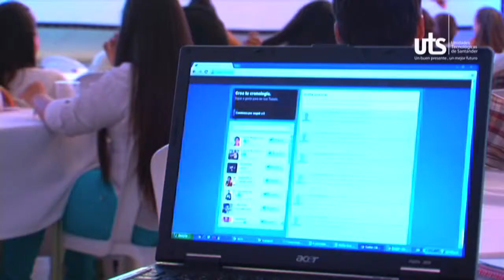05 31 2013 Congreso Internacional de Mercadeo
Las UTS propician espacios de encuentro entre la academia y el mundo laboral. En esta oportunidad el turno fue para el programa de Mercadeo con el congreso de Marketing Digital.